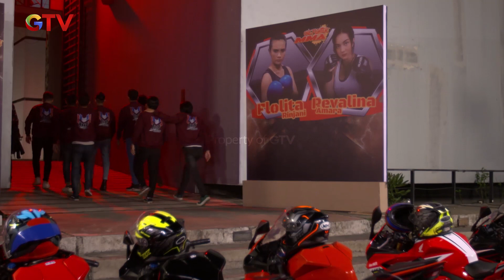Reva Dapat Dukungan Penuh Dari Warior - Anak Jalanan A New Beginning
Reva dapat dukungan penuh dari anak warior untuk menghadapi vlow

"Buka Deposito Online Bunganya Nampol

Sekarang buka deposito gak perlu repot keluar rumah, bisa di mana aja, kapan aja.
Tinggal buka handphone, modal jempol, bunganya juga nampol!😍

Bagi kamu nasabah baru, dapat bunga 7% per tahun.
Gimana untungnya, pol kan?